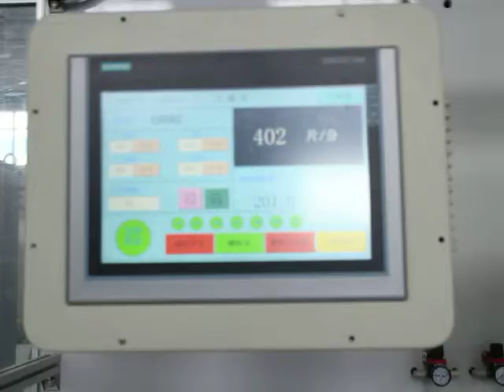Pull Up Machine Trial Run 2 Huiling Inc